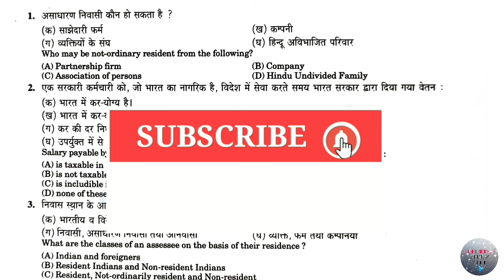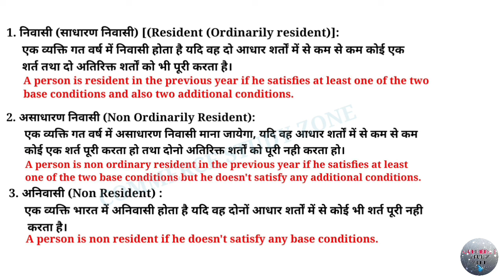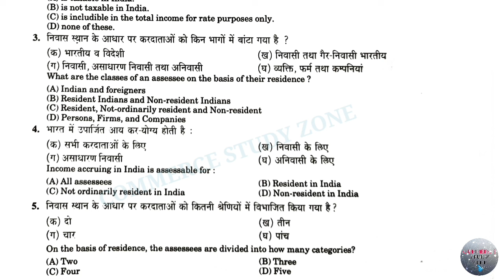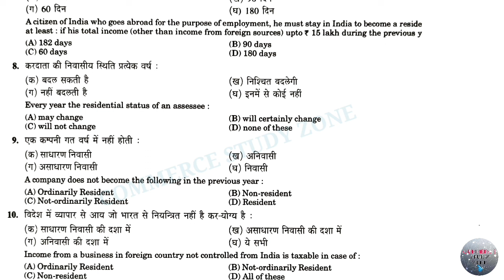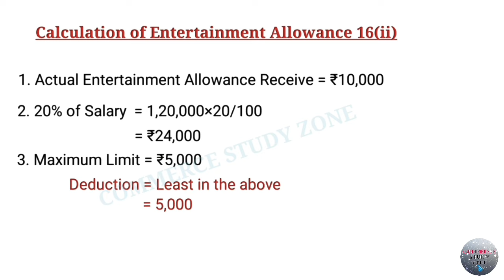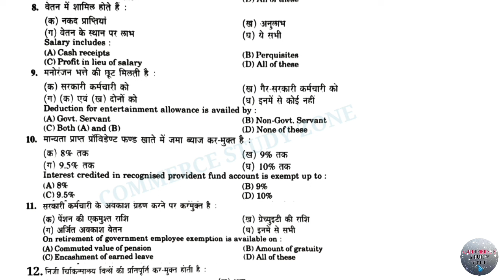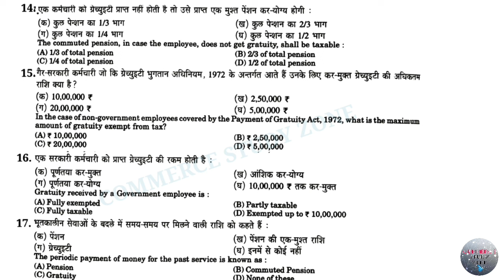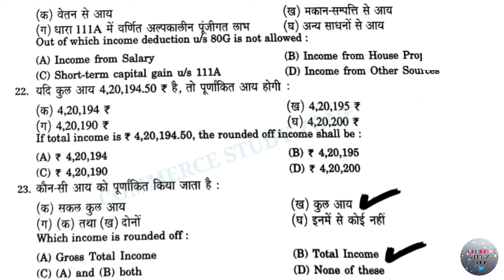6 Bihar lekhapal vacancy 2024 | Bihar Lekhpal Income Tax Class 2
Bihar Lekhpal accountant cum it assistant Classes | bihar lekhapal vacancy | Bihar Accountant cum it Assistant